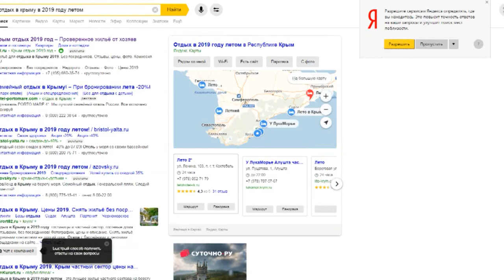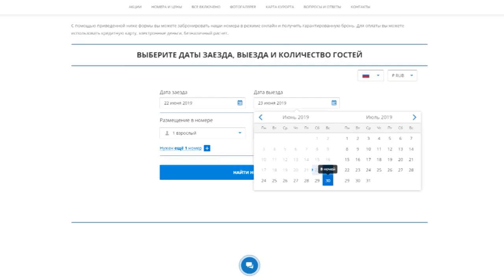Происшествия в Сарове. 25 февраля – 3 марта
Погоня за пьяным водителем, ДТП с пострадавшими и интернет-мошенничество. Чем ещё запомнилась прошедшая неделя сотрудникам правопорядка?